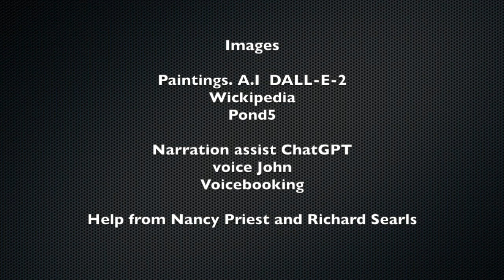Fishing With Einstein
Einstein the environmentalist, proposes a unique way to fly fish without causing any harm.